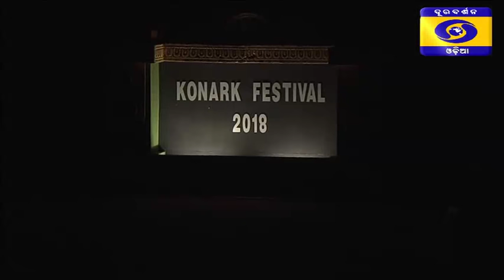Day 5 of Konark Festival-2018 Kumudini Lakhia & Ranjana Gauhar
Kathak, Kumudini Lakhia & Group from Ahmedabad
Odissi, Ranjana Gauhar and Group from New Delhi